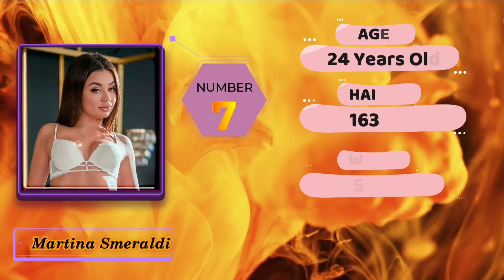The Top 10 Hottest Italian Love Stars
1. We will give Content a full Quality Video.
2. Our video will be Informative, Educational,and Useful.
3. Connect with Famous personalities throughout the world.